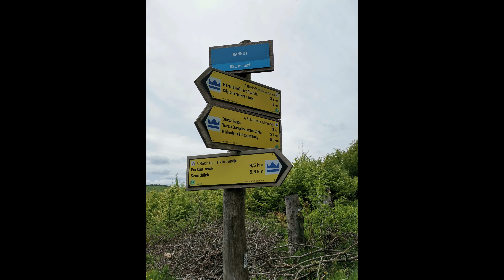Bükk kör - Pünkösdi csavargás 2021.05.24.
Miskolc - Lillafüred - Jávorkút - Bánkút - Pefőti kilátó - Szentlélek (látó kövek) - Varbó - Miskolc /61km - 956m/